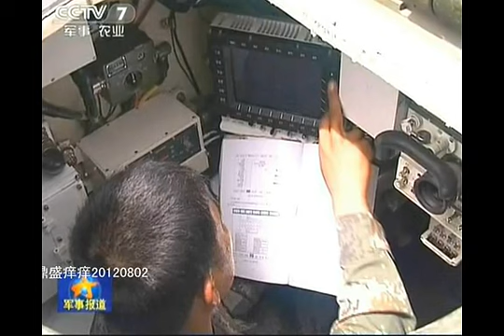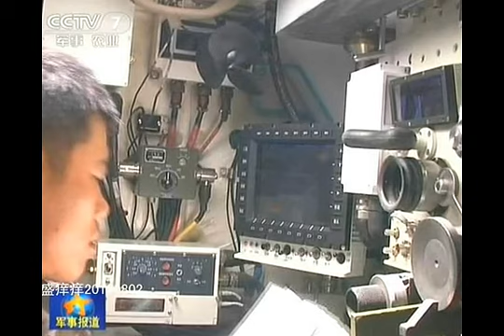中国解放軍 60トン新型戦車